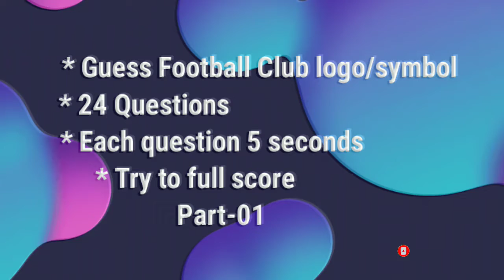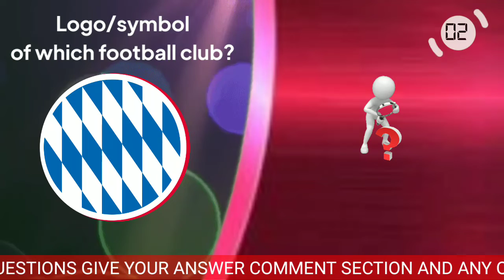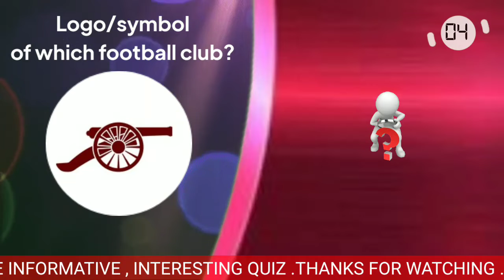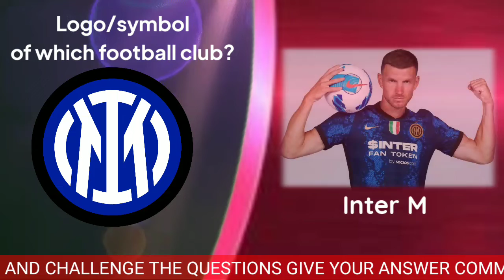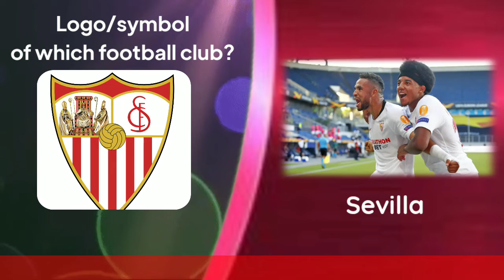Guess football club logo। Football quiz ।Soccer quiz#01